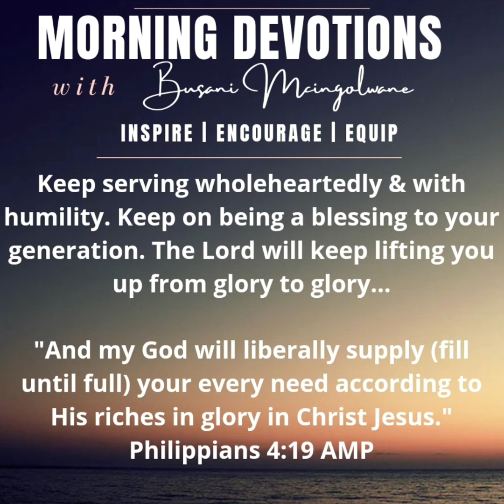GOD SEES & HE REWARDS ABUNDANTLY, FAR MORE THAN YOU COULD EVER THINK OR IMAGINE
"Now He who provides seed for the sower and bread for food will provide and multiply your seed for sowing [that is, your resources] and increase the harvest of your righteousness [which shows itself in active goodness, kindness, and love]. You will be enriched in every way so that you may be generous, and this [generosity, administered] through us is producing thanksgiving to God [from those who benefit]." 2 Corinthians 9:10‭-‬11 AMP.

• God is faithful, He sees all the seed sown & He will multiply your seed for sowing & continue to increase your harvest.
• I received a word that this would be a year of supernatural growth, impact & harvest. It is obvious why our growth, impact & harvest will have to be supernatural due to COVID19 & its negative impact in many lives & economies.
• Testimonies are coming in on how God's economy is outshining COVID19 as God is supernaturally providing for individuals & families in this season - Keep walking by faith my friends.

"Don't down grade your dream just to fit your reality. Upgrade your conviction to match your destiny." Stuart Scott.

"If God's leading does not match your budget He's not testing your bank account, He's checking your faith." TonyEvans.org

Receive God's word with gladness today. Let His Word inspire your hope & expectations. Intentionally let His word dwell in you richly so it inspires your thoughts, speech, actions & ultimately your destiny. Its our time to harvest supernaturally no matter what. Keep on serving the gift that you are to our generation, serve your talent,  your skill set, give of your time & fruit your work, cash or in kind. Be socially aware & responsible...

"And God is able to make all grace [every favor and earthly blessing] come in abundance to you, so that you may always [under all circumstances, regardless of the need] have complete sufficiency in everything [being completely self-sufficient in Him], and have an abundance for every good work and act of charity." 2 Corinthians 9:8 AMP

*PRAYER*
I pray & trust that my God will liberally supply, fill until full your every need according to His riches in glory in Christ Jesus. Keep on making your contribution, keep on serving wholeheartedly. To our God and Father be the glory forever and ever. Amen.

Inspired by: Philippians 4:19‭-‬20; 1 Peter 4:10